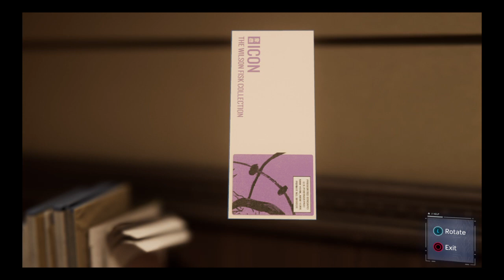Marvel's Spider-Man pt 4: creepy masked dudes and awkward reuinions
Man do i suck at stealth